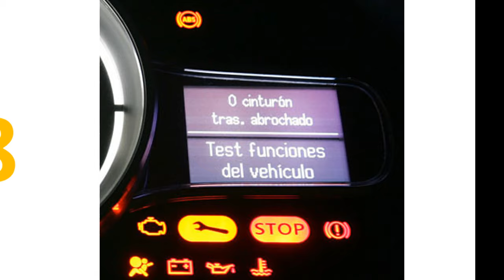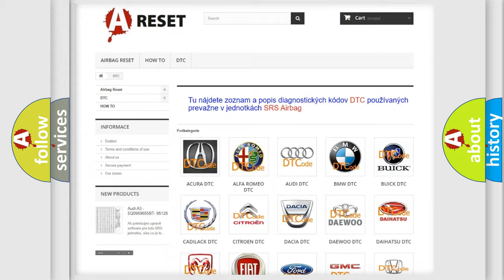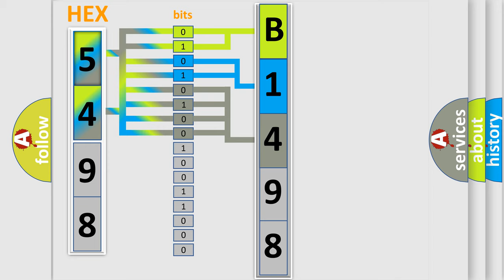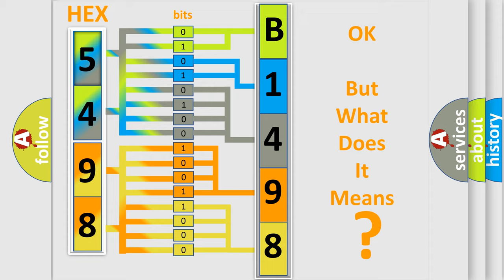DTC Toyota B1498-98 Short Explanation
Contents:
0:21 Basic DTC analysis according to OBD2 protocol standard.
1:48 Insight into programming
2:58 A diagnostically understandable description of the Diagnostic Trouble Code
3:05 Basic error definition

Make:
Toyota
Code:
B1498 98
Definition:
VVT solenoid A circuit low input
Cause: